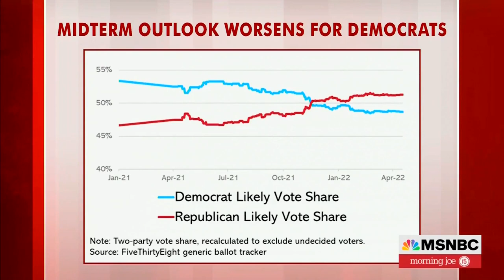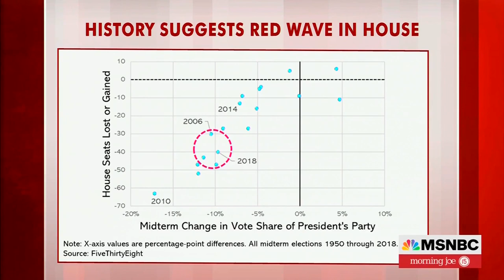Obama Advisor Steve Rattner: “Democrats Have A Problem”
Former President Barack Obama advisor Steve Rattner said, “Democrats have a problem,” during a segment on MSNBC’s “Morning Joe” with Joe Scarborough, Mika Brzezinski, and Willie Geist on 4/20/2022.

sanctions are “not designed” to disrupt the energy flow from Russia, during the White House press briefing on 2/24/2022.